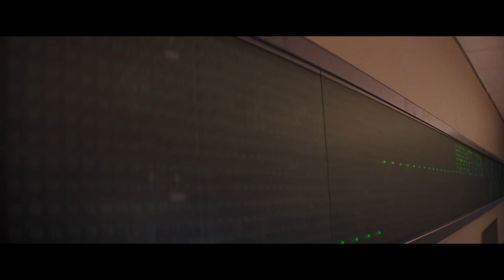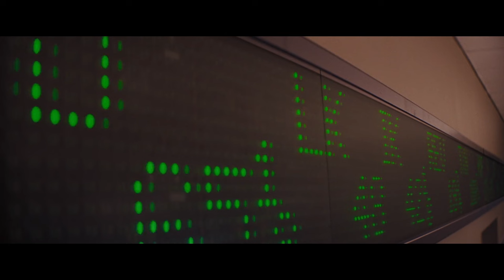First Day at Work - Connector Dial Up Cold Calls - Wolf of Wall Street (2013) - Movie Clip HD Scene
I'm 22 years old. Newly married and
already a money crazed little ***.
I go to the one place on Earth that
befit my high minded ambitions.
Jerry FOGEL: You are
lower than pond ***.
You got a problem with that?
Jordan?
No.
- No problem at all. - Good,
because that is what you are.
Pond ***. Your job is
'connector', which means...
that you'll be dialing the
phone over 500 times a day,
trying to 'connect' me with
wealthy business owners.
And, till you pass your Series 7, that
is all you're gonna *** be doing.
Sit. Sit!
Just so you know, last year I
made over 300 thousand dollars.
The other guy you'll be working
for, he made over a million.
A million dollars?
I could only imagine what a
*** that guy must be.
- Jordan Belfort?
- Yes, Sir.
- Mark Hanna.
- A pleasure to meet you.
And, you as well. I see, you've
already met the village ***.
Smile and dial.
And don't pick your
*** head up till one.
Hey, *** him.
I'm senior broker here, he's
just a worthless piker.
Why don't you blow me, Hannah.
Now, Did you really
pitched stock..
In your job interview?
I had to do something to
stand out. Right, Sir.
I ***' love that!
- Lunch, today.
- Yeah.
We don't start dialing
at 9:30 Because,
our clients are already
answering the phone!
Three, two..
One..Let's ***!
You want to know what
money sounds like?
Go to a trading floor
on Wall Street.
*** this, *** that.
I couldn't believe how these
guys talked to each other.
I was hooked within seconds.
It was like mainlining
adrenaline.
- Fourty, Pick up the
cocksuckin' phone! - Sorry..
- You're such a ***' deouchbag,
Hanna. - We don't give two *** about..
How' technology works.
Because, all we care about
is getting ***' rich!
- Jordan Belfort..
- Solid..two thousand.
Done! Time to paint the tape.
Whooow! Two thousand, Microsoft.
Going in the hole!
C'mon.
The pole man is alive. Alive.
Hold on to that, it's hot.
Shut that ***.
Shut it..shut it. Shut it!
Sold!